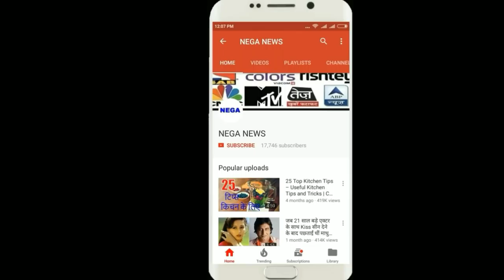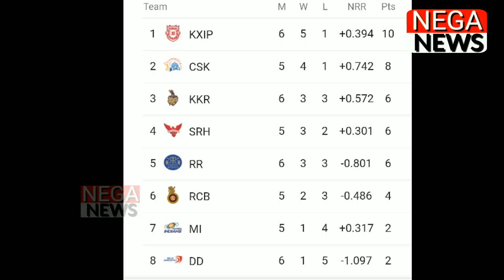MUMBAI INDIANS के खिलाफ होने वाले मैच से पहले SUNRISER HYDRABAD को लगा बड़ा झटका | NEGA NEWS SPORTS